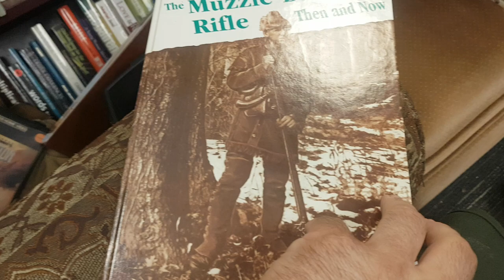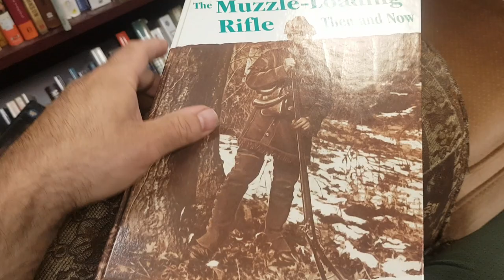Book #3: The Muzzle loading Rifle Then and Now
An interesting book i found at the Book Nook Bookshop.